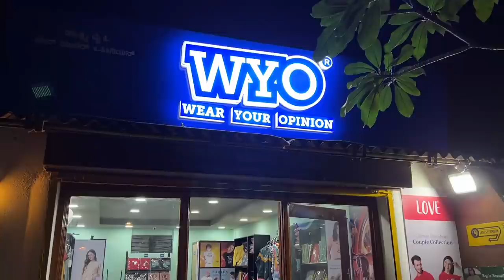Mangalorean Food (Late Night Highway Food) | Raasta Cafe, Nandi Hills,| Bengaluru Food Series Ep-8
In this episode we will travel overnight to Nandi Hills and eat some delicious Mangalorean Food at Raasta Cafe which is opened till 4 am in the morning!

Youtube.com/sinfulfoodieps​​